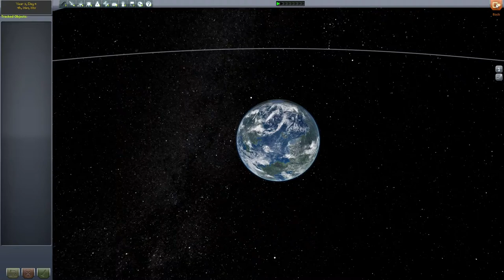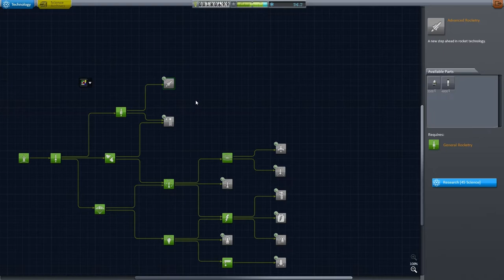Kerbal Space Program - Project Destiny: Episode #10 - Mystery Island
In this Kerbal Space Program series focused on telling a story, Zen will have to use all of his knowledge he has gained in order to help the Kerbals achieve their Destiny of reaching out into the Solar System for the first time! We will be colonizing other planets, building epic space stations, and trying to achieve the ultimate goal of developing Warp Drives! Also, an up-to-date list of all the mods that we are using will be listed on our website!

Want to play Kerbal?! You can buy it cheap here!